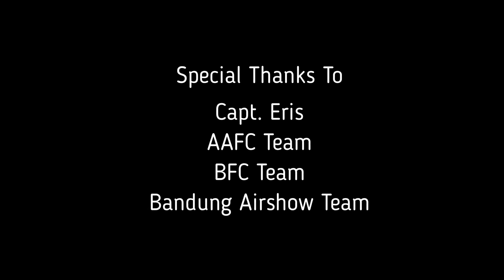CAPT ERIS EXERCISE WITH PITTS #3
Capt. Eris Exercise With Pitts
Plane Type Pitts  S-2C
Engine Lycoming AEIO 540